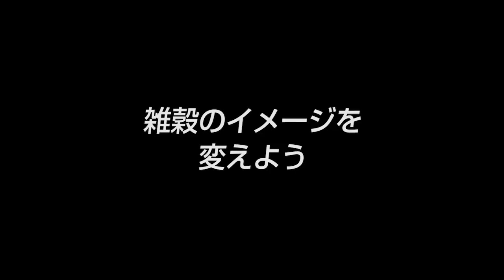【ベストアメニティ（2）】雑穀米の文化をつくる 業界の代名詞になれ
雑穀米の文化をつくる 業界の代名詞になれ(2)

■取材協力：
ベストアメニティグループ 内田弘代表
■事業内容：食品卸売業､直販事業､レストラン事業､旅館事業､マリン事業

▼緑川賢司社長インタビューシリーズ（全5本）